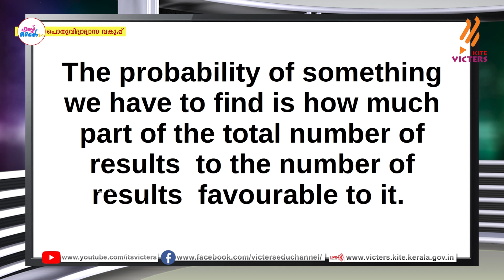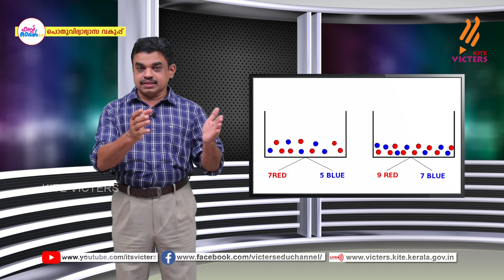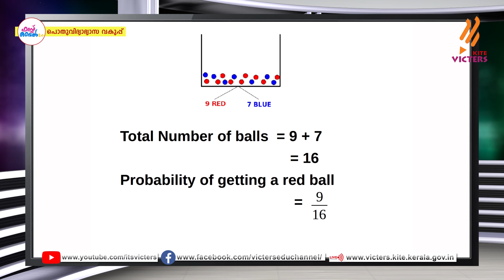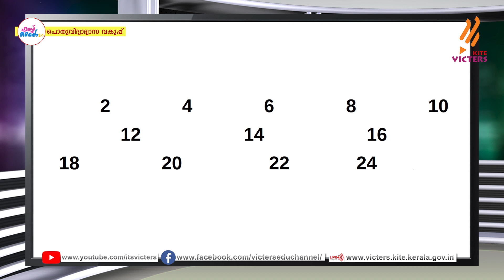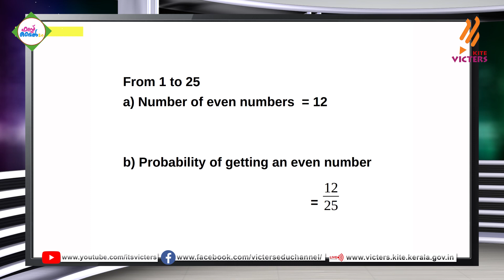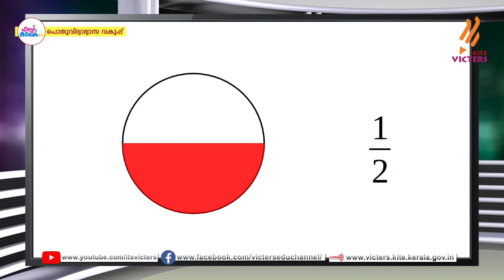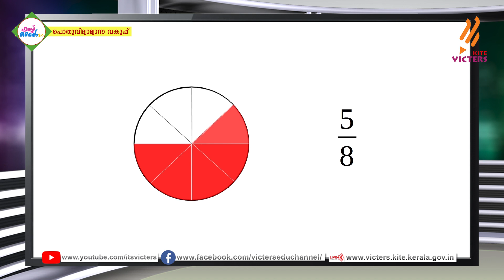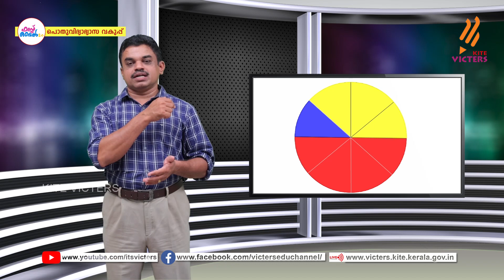First Bell 2.0 STD 10 Mathematics Class 29